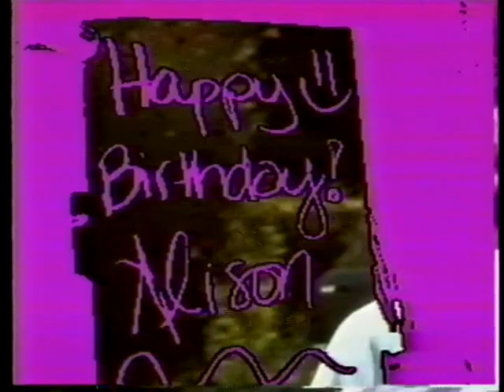Hamlet Video 2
Gun on campus, two police incidents, two arrests, three suspensions, numerous extra credit points.   This was homework in high school, in 1993.  How did I ever get into college?  Yes that's your dad, and he was an idiot.